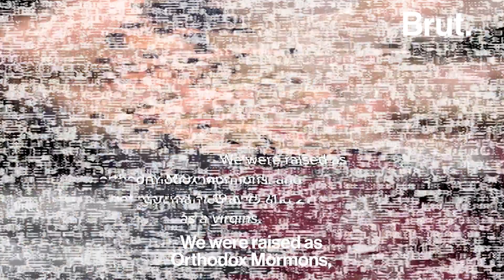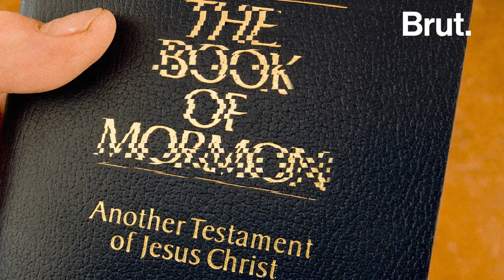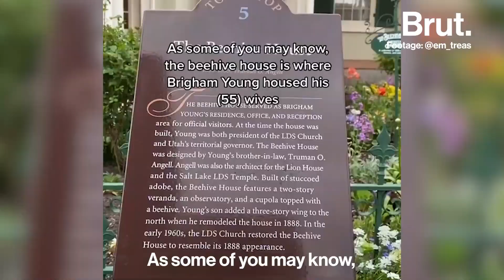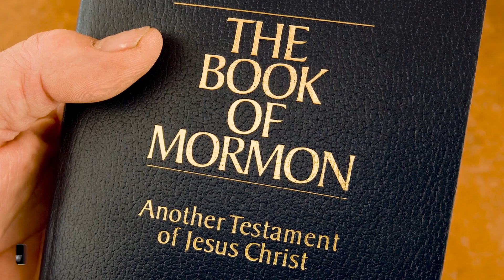Welcome to Ex-Mormon TikTok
"I feel like a lot of my life was quite literally stolen from me."

Ex-Mormons are opening up about why they left the church ...